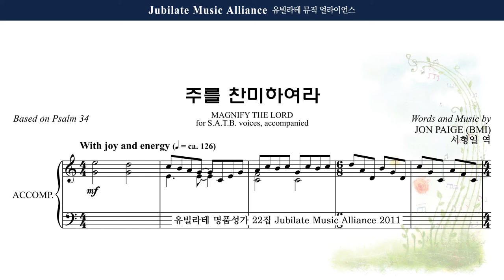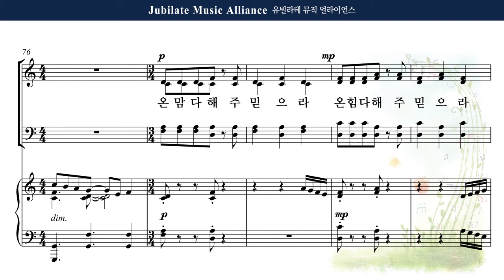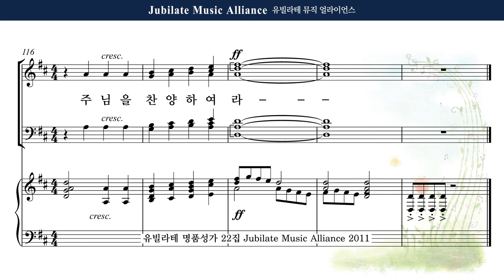[유빌라테 22집] 26. Jon Paige - 주를 찬미 하여라 (Magnify the Lord) Tenor